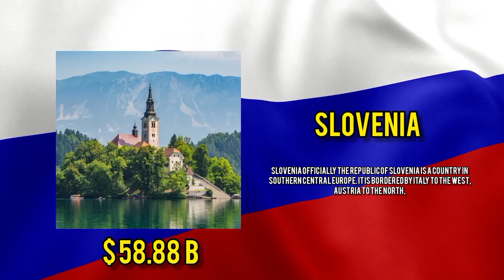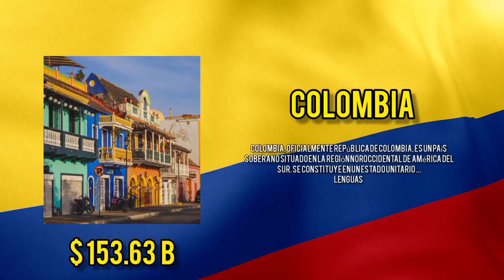Comparison: External DEBT by Countries From xdata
Data Source: World Bank. List of countries by external
What do you mean by global bank?
Which is the best bank in the world 2023?
What is Global Bank Group?
What is the total capital of Global IME Bank?
External debt to GDP ratio by country
What is external debt
U.S. internal debt
External debt of India
Who owns US external debt
U.S. debt internal vs external
u.s. external debt by country
U.S. External Debt 2023
u.s. external debt to gdp
US debt clock
U.S. external debt to China
US External Debt by year
Which country has highest external debt?
How much is the USA in debt internally and
externally?
Why is US external debt so high?
Who is the largest source of US debt?
US external Debt to GDP
External Debt trading economics
Federal Government debt by year
Total debt to GDP
Canada current account to GDP
Government debt chart
External debt by country
Canada debt
Canada debt to GDP
External Debt to GDP
Canada GDP
India external debt
How much is Canada's external debt?
Which country has the highest external debt?
Where does Canada rank in national debt?
Which country has the most debt 2023?
UK national debt 2023
UK National debt Graph
UK National debt 2010 to 2020
UK National debt by year
UK debt to GDP 2023
UK External debt to GDP
UK debt
UK national debt per person
UK External Debt in USD
UK national debt 2010
Why is UK external debt so high?
What is the UK's foreign owned debt?
Who owns UK external debt?
Who owns China's debt
Who owns most of China's debt
China internal debt
China debt crisis
China debt clock
China external debt to GDP
China foreign debt by country
china debt vs u.s. debt
China External debt in dollars
China total debt 2023 in dollars
China debt 2023
Which country has most external debt?
How much debt is on China?
Who owns China external debt?
Which country has the highest external debt to
China?
India IMF loan history
External debt of countries
Debt on Pakistan
Debt on usa
IMF loan on India vs Pakistan
India debt vs Pakistan debt
India external debt to GDP ratio
Debt on India in 2023
India total debt
India debt in dollars
Debt on India in 2014 vs 2021
Who owns most of India's external debt?
What is the ratio of external debt to GDP in
India?
Public Debt data
Debt map
China debt
External debt database
External debt World Bank
External debt stocks
The most indebted countries in the world
IMF External debt Statistics
US debt clock
World debt clock
Government debt
Which country has best debt to GDP?
Why is Russia's debt to GDP so low?
Government debt
GDP PPP
US debt clock
Debt map
Which country has lowest external debt?
What countries are in debt to the US?
What is the world's national debt?